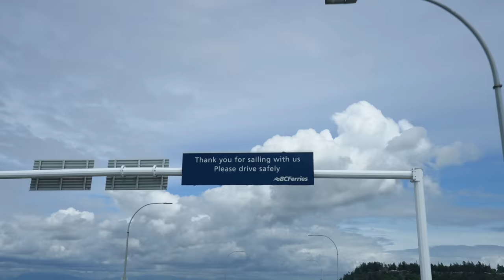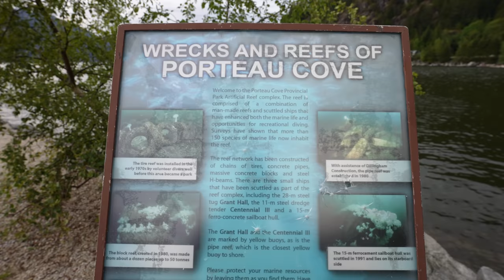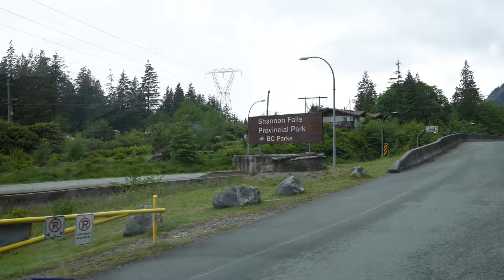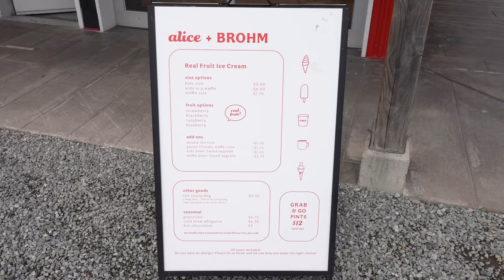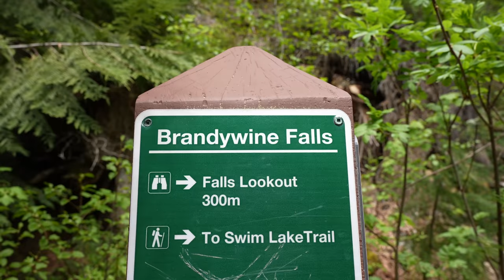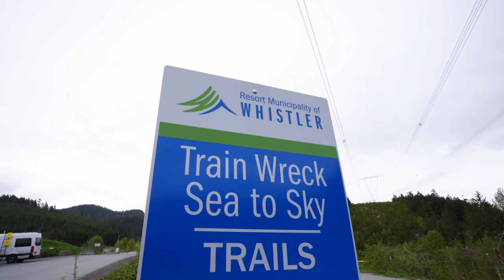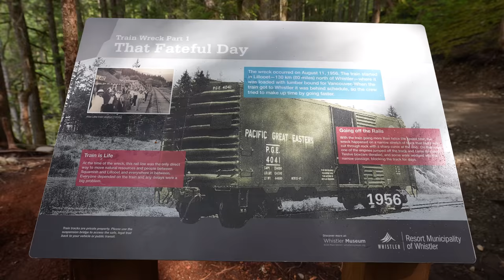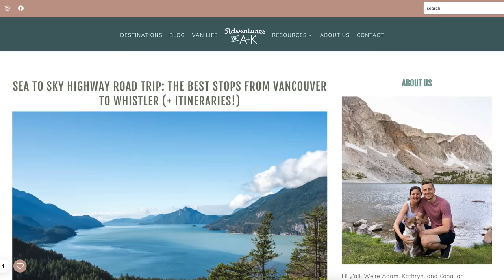Driving the Sea to Sky Highway in British Columbia! (Waterfalls, Whistler train wreck, & MORE!)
The time has finally come...we're making the final drive up to ALASKA! We have 12 days and 3,000 km (1,864 miles) to go and for the first leg of the drive, we're driving the Sea to Sky Highway!

The Sea to Sky Highway is a STUNNING 150 km (93 mile) drive from Vancouver to Pemberton, just north of Whistler, with gorgeous views of the Howe Sound, mountains, towns to visit, and hikes and sights to see! And we spent two days driving most of the road, making different stops along the way!

⌚Timestamps
00:00 Introduction
00:38 Our plans for the next 12 days
01:20 Camping at Porteau Cove Provincial Park
03:33 Hiking to the Quercus Viewpoint at Murrin Provincial Park
04:53 Shannon Falls
06:06 New Zealand Real Fruit Ice Cream at Alice + Brohm
08:55 Brandywine Falls
10:00 FREE camping near Whistler
10:23 Walking around the Whistler Village
11:58 Hiking to the Whistler train wreck
14:57 Lunch at Peaked Pies

Quercus Viewpoint (we only hiked to the viewpoint, not the whole trail)